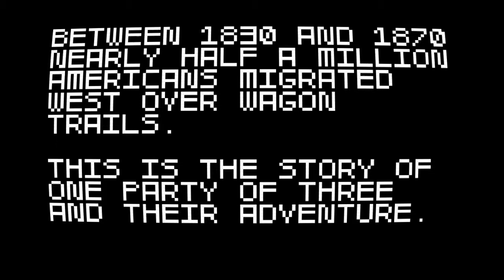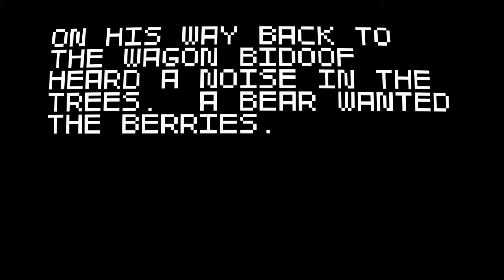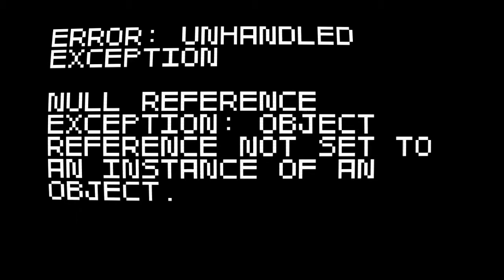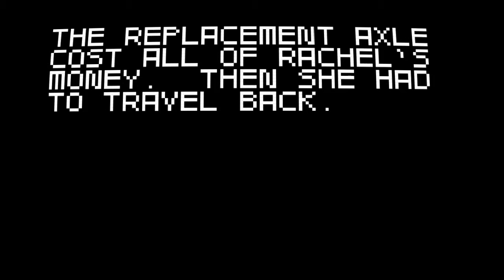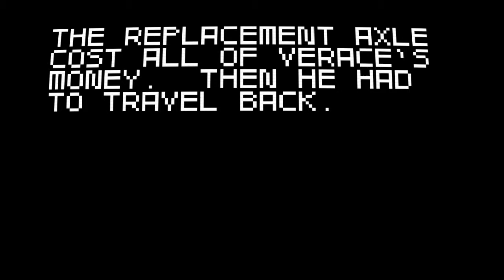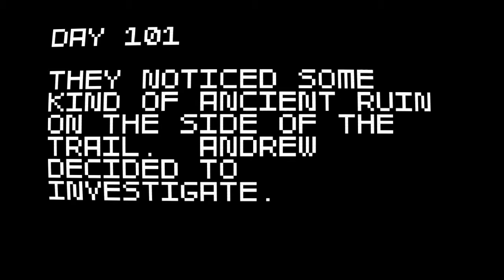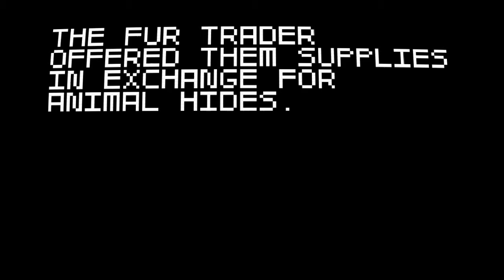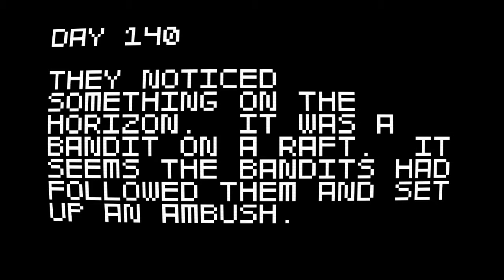Let's Play Super Amazing Wagon Adventure Turbo Part 1 "Wow these titles are going to be long..."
Welcome to Super Amazing Wagon Adventure Turbo! It's a game about going on super amazing wagon adventures... not sure where the turbo part comes in.

EDIT: Sorry about the audio quality. I just noticed that Action! was on 50/50 audio so that's why the next few episodes are going to come out quiet. My bad!